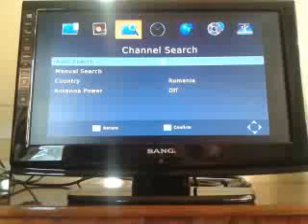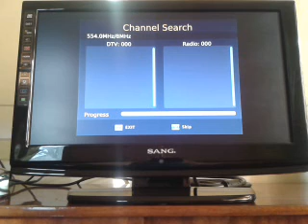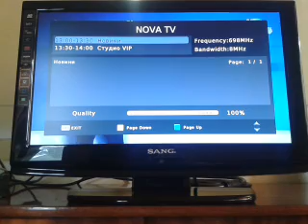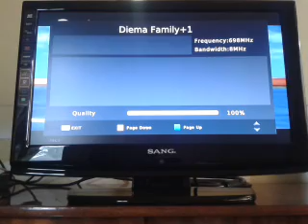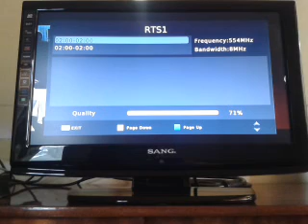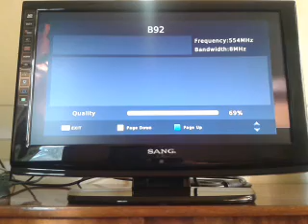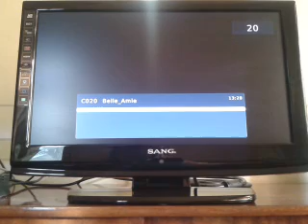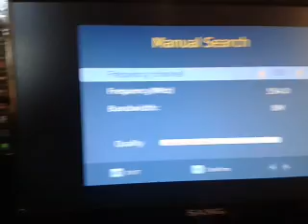DVB-T2 scan at Novo Selo, Vidin, Bulgaria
Bulgarian and Serbian DVB-T channels at 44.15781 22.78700